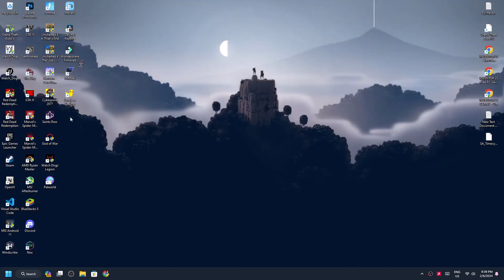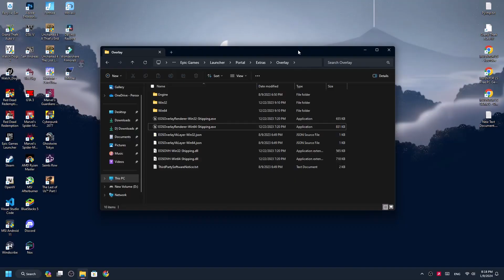Uncharted Lost Legacy – How to install AMD FSR 3 Frame Generation Mod | Works with all GPU | LukeFZ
AMD Vega iGPU

Uninstallation of Mod is shown at 14:21

*1 like = motivation
*1 comment = extra motivation

Chapters:-
Intro 0:00
Installation Step 1 0:13
Installation Step2 0:37
Gameplay 0:57
Crashing Issue Fix 6:53
Outro 7:29

Credits-
Music Used-

Tags-
download fsr,
download dlss,